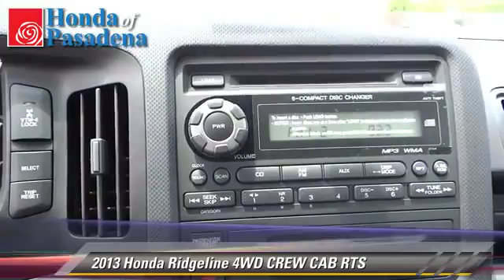Honda of Pasadena, Pasadena Los Angeles Glendale Alhambra Cerritos Orange County CA 91107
1965 East Foothill Blvd Pasadena Los Angeles Glendale Alhambra Cerritos Orange County CA 91107

[DFIN:3:2681529:I:2897:B3E83C7F:6cee9d12f8a6256b7681a04334ac4281]